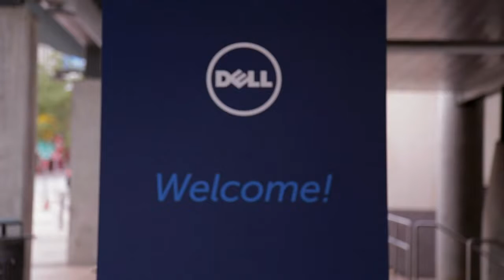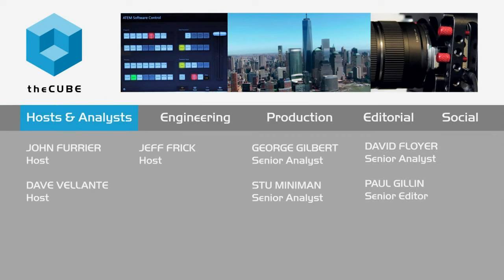Ashley Gorakhpurwalla, Dell Servers - DellWorld 2015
01. Ashley Gorakhpurwalla, Dell Servers, visits theCUBE!. (00:16)
02. What's Hot in the Servers Business This Week. (00:35)
03. The Change in Server Budget and Boxes. (02:03)
04. The Competitive Landscape and Dell's Evolution. (04:23)
05. Oracle Running on Dell Servers. (08:08)
06. The Dell / EMC Acquisition from Servers Perspective. (10:01)
07. The Importance of Microsoft to Dell Servers. (12:17)
08. The Data Center of the Future. (15:57)

Dell sets its sights on ‘future-ready’ enterprise solutions

As Dell World 2015 continued in its second day, the glitz of the first day’s announcements was being tempered by the grounded reality of recognized business challenges, though these challenges do bring their own sort of excitement to the people working to overcome them.

Ashley Gorakhpurwalla, VP & GM of servers for Dell, Inc., sat down with Dave Vellante and Stu Miniman, cohosts of theCUBE, from the SiliconANGLE Media team, to address a wide variety of issues concerning Dell in regards to how it has grown from its past positions, its current situation and plans for moving forward.

Different appliances for different customers

“The world knows that Dell is completely committed to the datacenter space, to the enterprise space,” Gorakhpurwalla stated, giving a nod to the highly publicized merger of Dell and EMC as providing more exposure to these sides of the company’s business.

He then moved on to addressing how Dell is meeting the needs of these spaces. “The CIOs we’ve talked to have a pretty difficult problem … can you get more efficient, can you squeeze, can you consolidate, but at the same time make sure I’m very reliable, very secure?” he said.

Future-ready

“If you went back … maybe 10 years ago, you talked to the server admin, and he got upset with you because you were making him talk to the networking admin … that’s gone,” Gorakhpurwalla said. With the rise of hyper-scale, the evolution of server providing, converged cloud services, scalable solutions business, and a spectrum of other innovations reshaping enterprise solutions, Dell is looking for any way it can stay ahead of the curve.

“It’s not enough now to have a catalog of really great servers,” Gorakhpurwalla said, “You’re living in a decade of technology where things are announced every day that can change the game.” But he also felt that Dell has an edge on most of its competition in providing business solutions, as “we’re backing it with something different than ODMs or OEMs might do … we’re able to service it, get it there, support it.”